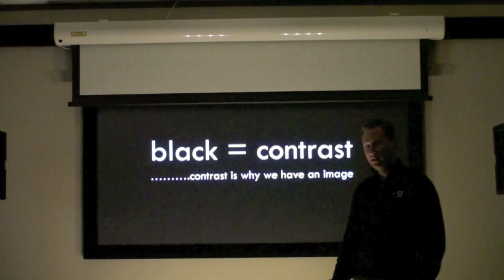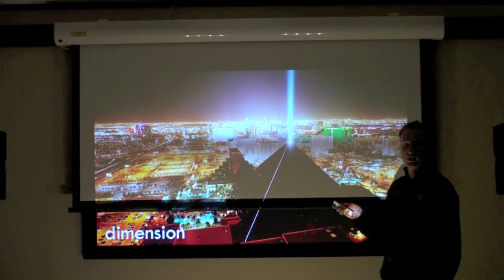Black Projection Screen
Watch how to get true black on your projection screen.  The truth is "if you don't start with black, you cannot get black"  No projector creates true black so your screen must.